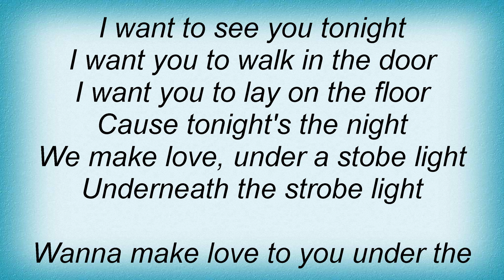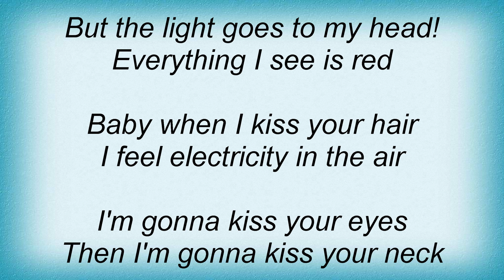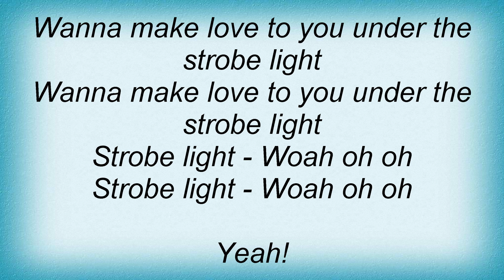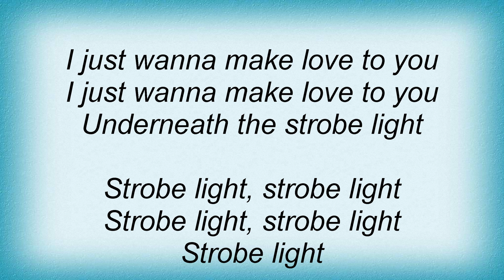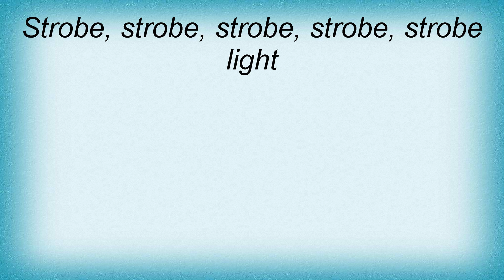B-52's - Strobe Light Lyrics_1